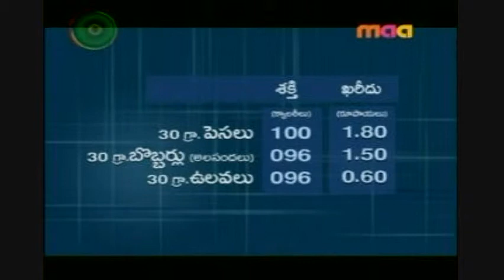Mamsaharam Karchentha # 3 (Mamsahara Rahasyam)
What is the Price Of The Meat (Non Veg)